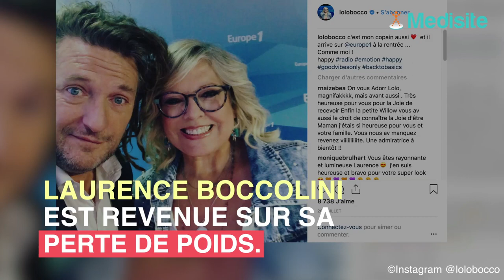Laurence Boccolini : elle se confie enfin sur son poids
Interviewée par Télé Loisirs, Laurence Boccolini est revenu sur sa perte pondérale incroyable. Un selfie la montrant amincie avait en effet suscité l'engouement de ses fans sur Instagram.